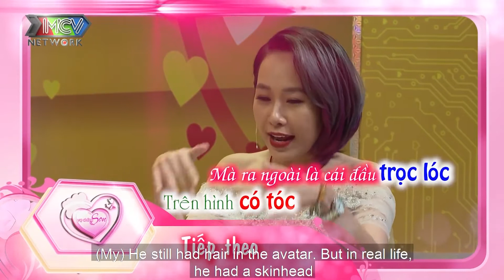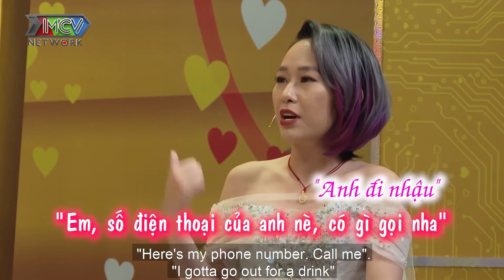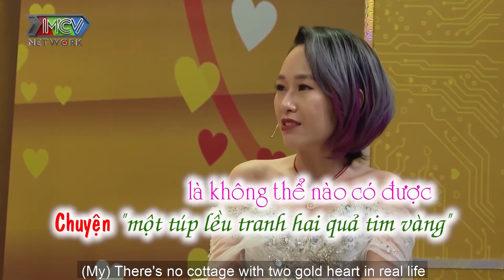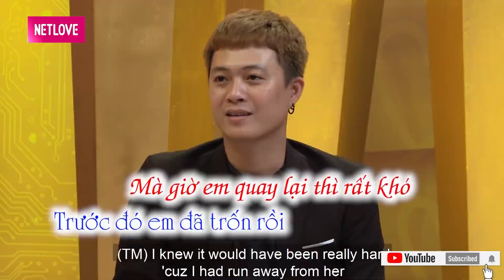Ceo Thế Giới Nội Y Hà Tuấn My và chồng điển trai lấy nhau 8 năm đã ly thân 3 lần | VCS #378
Cú pháp tìm nhanh: Chuyện Vợ Chồng, vợ chồng son 378, vo chong son 278, vcs 278, vcs278

⏰Khung giờ phát sóng: 10:00 trên kênh CHUYỆN VỢ CHỒNG